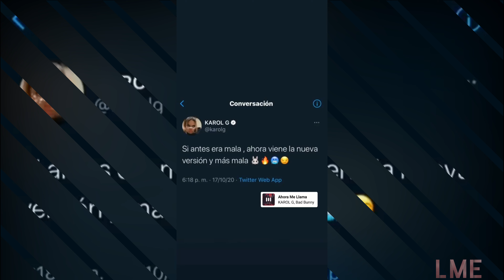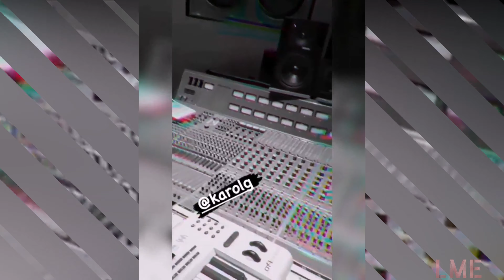Karol G si antes era mala, ahora viene la nueva versión y más mala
Después de dos semanas alejada de las redes sociales Karol G está de vuelta al mundo de las redes sociales y en esta oportunidad nos ha sorprendido pues llegó más cargada que nunca.

Las dos semanas que estuvo ausente de las redes y en Colombia le hicieron muy bien pues la vemos ahora con más energía y dispuesta a seguir trabajando en su música.

Ella se dejó ver en las redes sociales haciéndoles saber al mundo que estaba lista a lo mejor es para continuar produciendo música, para superar a Anuel o para casarse pues cualquier cosa puede ser.

En otra publicación ella colocó Si antes era mala, ahora viene la nueva versión y más mala acompañado con unos emojis de un conejo fuego unas carita de frio y otra sugerente.